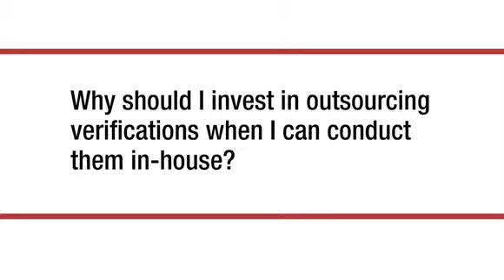POV Interview with Green Screen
One person, CGI keyed in.